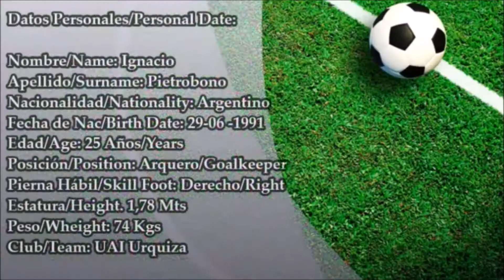Ignacio Pietrobono - Arquero Profesional